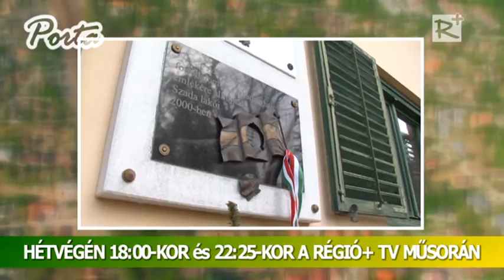Ajánló! Porta - térségi közéleti magazin 235. szám!